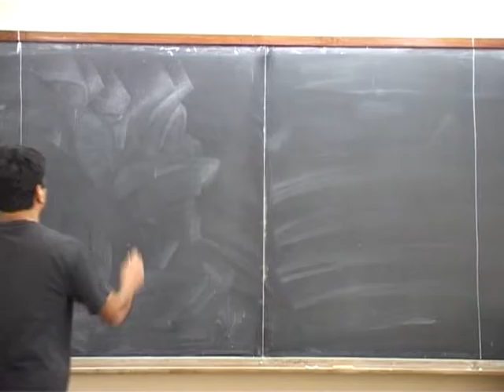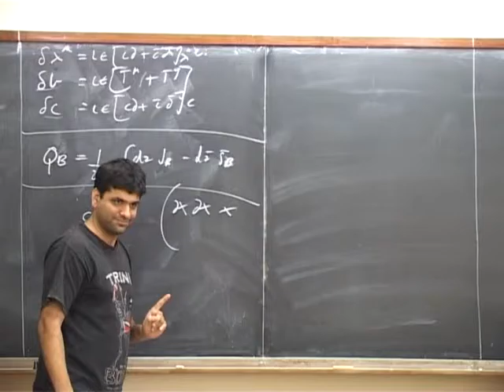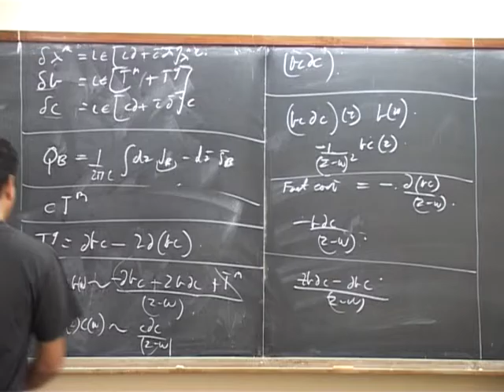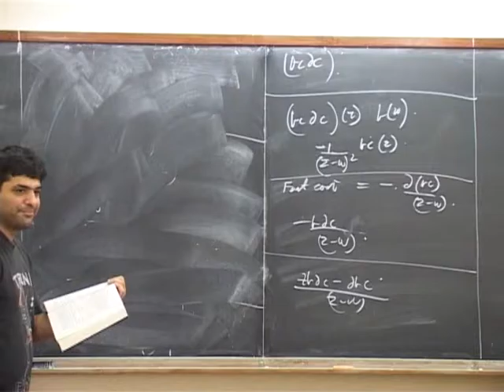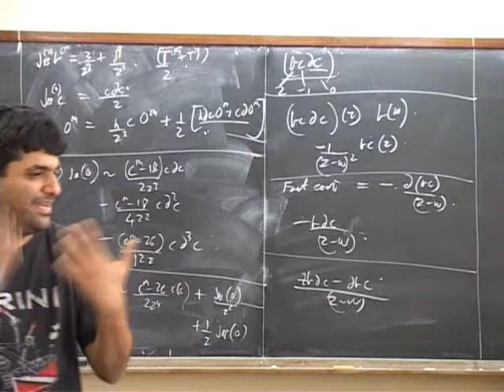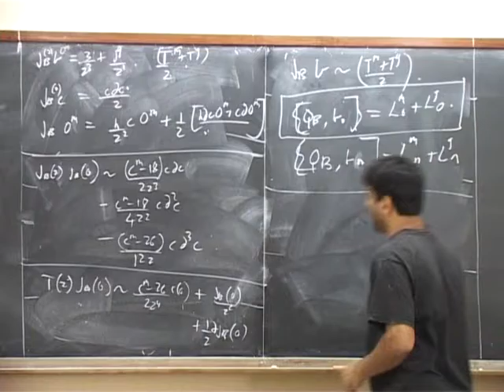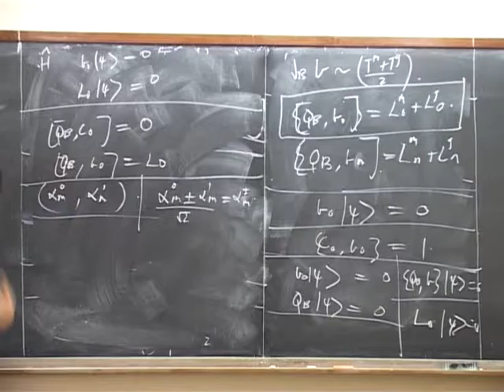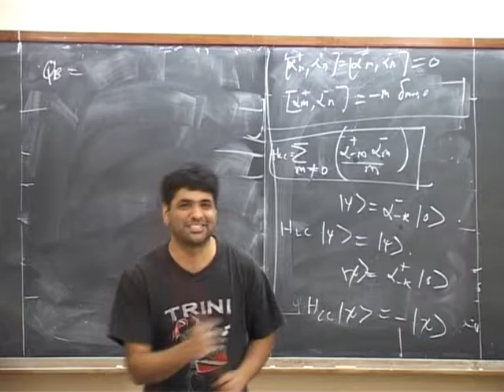String Theory Shiraz Minwalla strings12